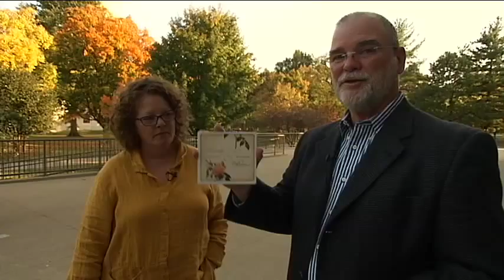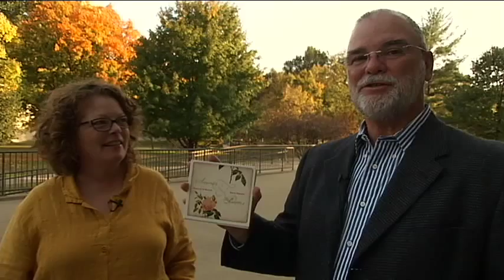Mollie O'Brien & Rich Moore - Backstage at Mountain Stage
Singer Mollie O'Brien and guitarist Rich Moore sit down with host Larry Groce "Backstage at Mountain Stage" O'Brien and Moore have released their first studio album together "Saints & Sinners."